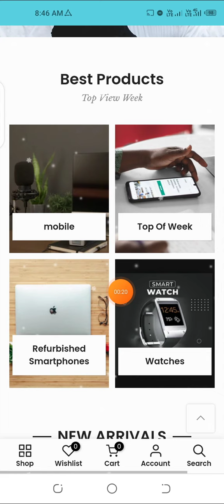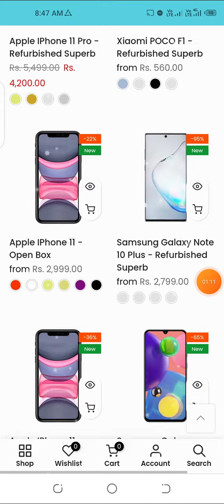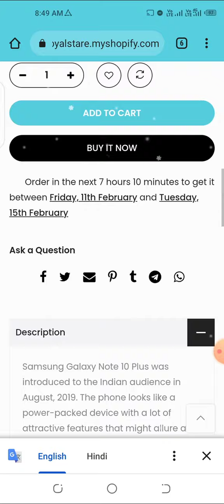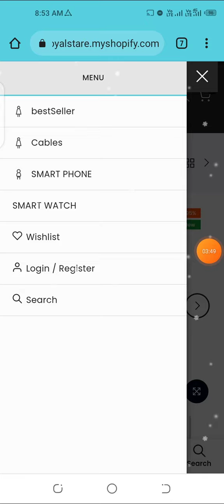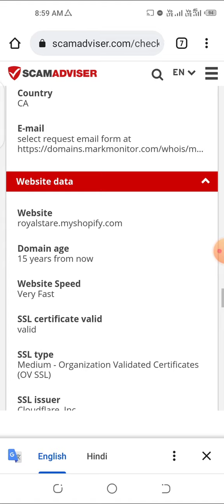royalstare website review | royalstare.myshopify.com reviews | royalstare iphone,samsung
don't buy